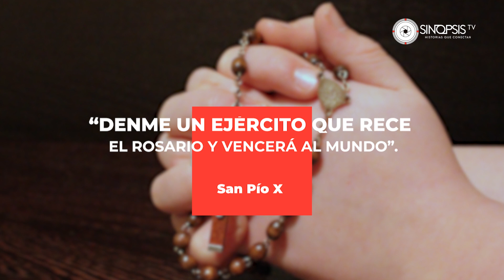Virgen del Rosario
La celebración de este día es una invitación para todos a meditar los misterios de Cristo, en compañía de la Virgen María, que estuvo asociada de un modo especialísimo a la encarnación, la pasión y la gloria de la resurrección del Hijo de Dios.